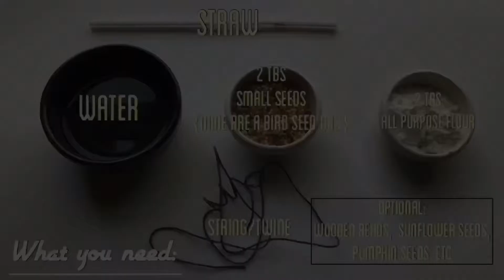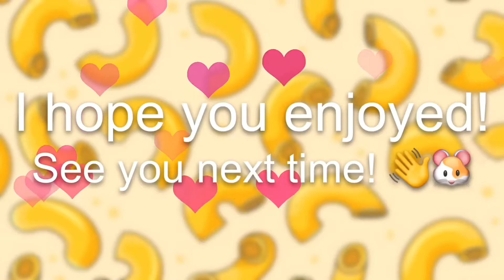How To Make DIY Hamster Treat Toys! | Macaroni’s Bakery Episode 1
In today’s video I make some diy Hamster treats that are also like a toy!
This will be a new series called Macaroni’s Bakery if you guys like it enough!
These treats are inspired by ErinsAnimals here on YouTube but I put my on twist on them to make them my own.
I hope you enjoy! If you make them tag me on instagram @Macaroni.The.Hamster or use the hashtag MacaronisBakery.
Hi Everyone!👋  I’m Macaroni, a teddy Bear hamster 🐹. I’m here to show you my adventures! I hope you enjoy! Also follow on instagram @Macaroni.The.Hamster